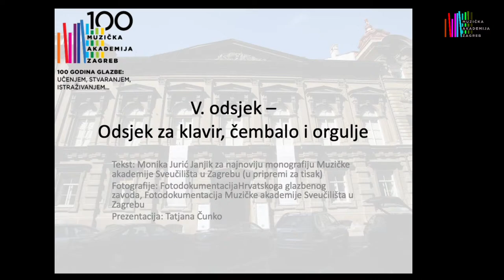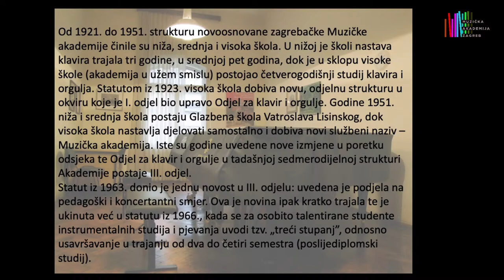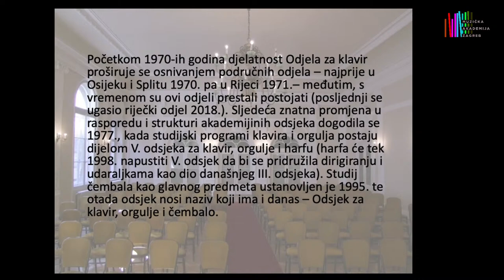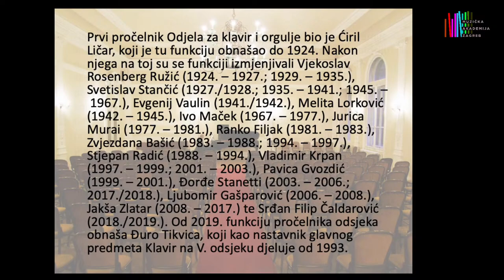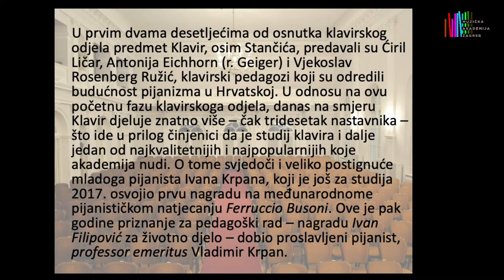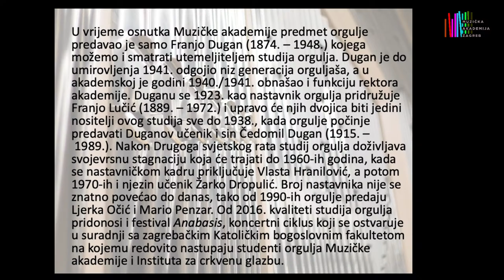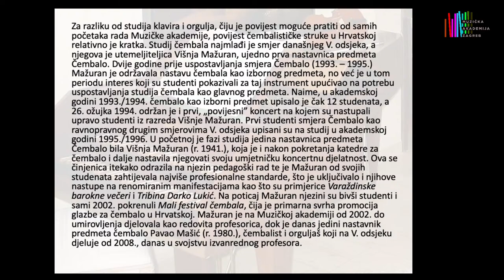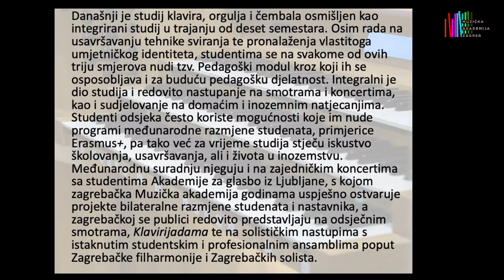Svečani koncert 5. odsjeka za klavir, čembalo i orgulje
PROGRAM
Jean Langlais: Incantation za orgulje
Mladen Bonomi, orgulje, 3. god.

Johann Sebastian Bach: Toccata u fis-molu, BWV 910
Benjamin Pölhe, čembalo, 2. god.

Boris Papandopulo: Osam studija za glasovir
Studija br. 1 – Vivacissimo
Timon Fumić, klavir, 4. god.
Studija br. 2 – Tempo di tango
Izabela Conev, klavir, 4. god.
Studija br. 3 – Allegro moderato
Armand Merle, klavir, 5. god.
Studija br. 4 – Allegro vivace
Studija br. 5 – Andante con moto
Karlo Wolf, klavir, 5. god.
Studija br. 6 – Con brio
Hana Novoselec, klavir, 3. god.
Studija br. 7 – Tempo di blues
Katarina Nera Biondić, klavir, 4. god.
Studija br. 8 – Allegro moderato
Mihael Plantak, klavir, 5. god.

Charles-Marie Widor: Simfonija za orgulje, op. 42 br. 1
Allegro vivace
Dubravko Ćepulić Polgar, orgulje, 4. god.

Frédéric François Chopin: Preludiji za klavir, op. 28
Br. 1 u C-duru, br. 2 u a-molu, br. 3 u G-duru
Stipe Prskalo, klavir, 2. god.
Br. 4 u e-molu, br. 5 u D-duru
Paula Jadrušić, klavir, 3. god.
Br. 6 u h-molu
Ana Tomšić, klavir, 2. god.
Br. 7 u A-duru, br. 8 u fis-molu
Lucija Kašnar, klavir, 2. god.
Br. 9 u E-duru, br. 10 u cis-molu
Sven Brajković, k. g.
Br. 11 u H-duru, br. 12 u gis-molu
Taša Šinkovec, klavir, 3. god.
Br. 13 u Fis-duru, br. 14 u es-molu
Daniel Halužan, klavir, 5. god.
Br. 15 u Des-duru, br. 16 u b-molu
Miloš Grnčaroski, klavir, 4. god.
Br. 17 u As-duru, br. 18 u f-molu
Petra Akrap, klavir, 3. god.
Br. 19 u Es-duru, br. 20 u c-molu
Ivan Rod, klavir, 2. god.
Br. 21 u B-duru, br. 22 u g-molu
Dora Grizelj, klavir, 4. god.
Br. 23 u F-duru, br. 24 u d-molu
Arsen Dalibaltayan, klavir, 3. god.